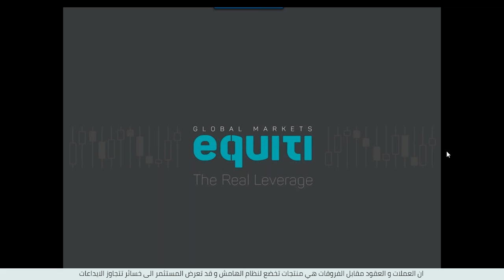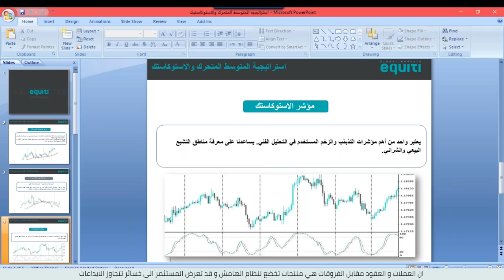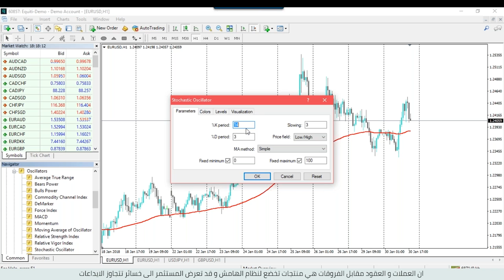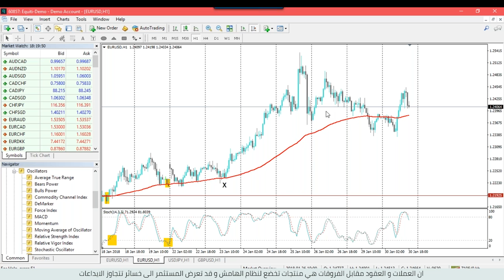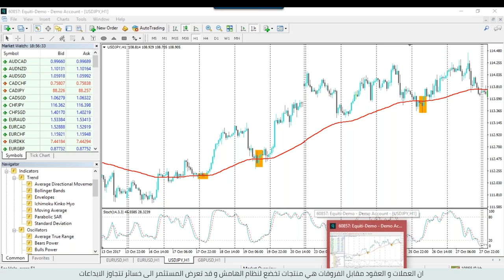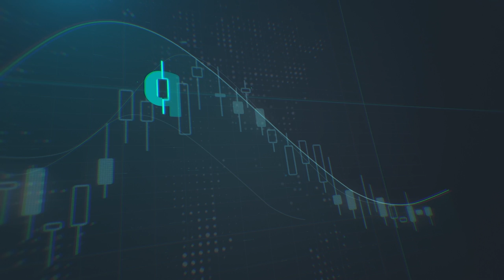استراتيجية المتوسط المتحرك والستوكاستيك